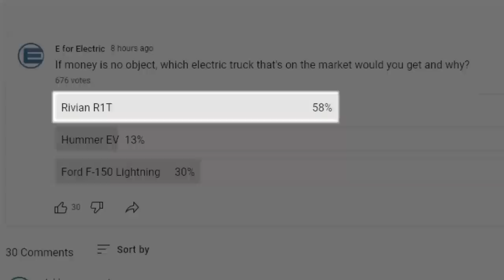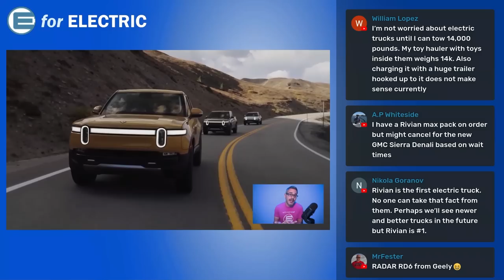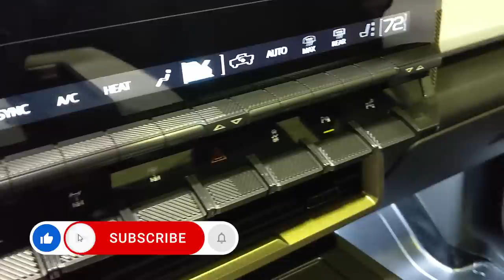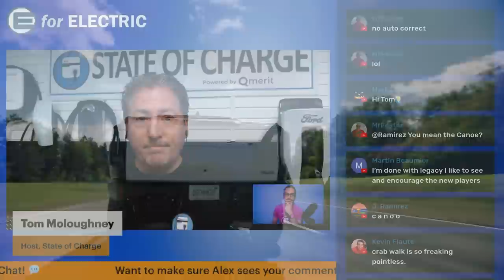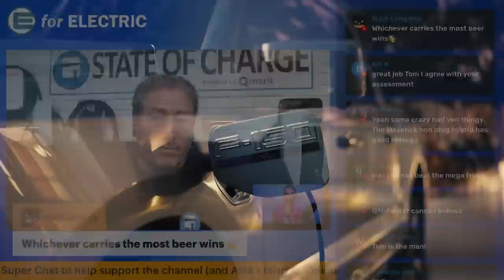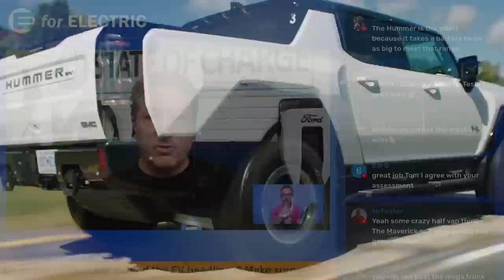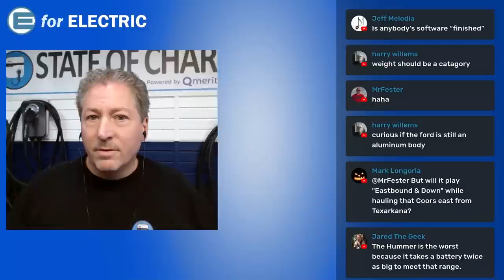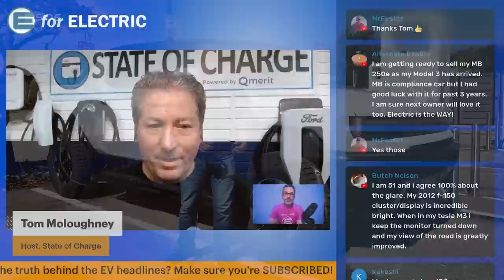The Best Electric Truck Snubbed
I'll tell you why Hummer EV is by far the best electric truck on the market right now over the Rivian R1T and the Ford F-150 Lightning but my guest Tom Moloughney ( and the poll results from last night ) disagree. Plus, questions from the live audience.